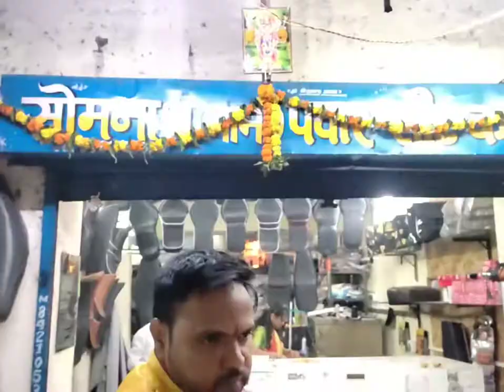Bullet and yamaha seat work diwali special work happy diwali to all YouTube family